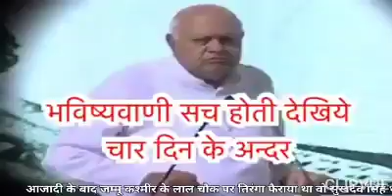Happy independence day